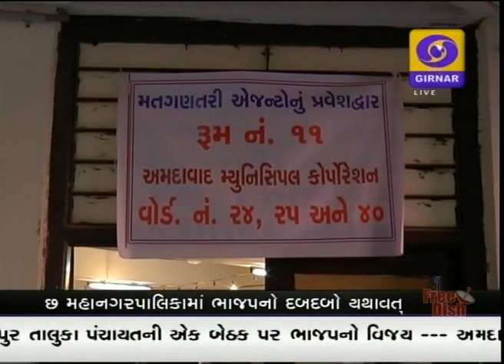LATEST GUJARATI NEWS ON DD GIRNAR 6 30 PM 02-12-2015